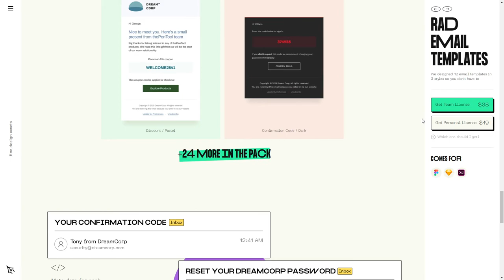The Pen Tool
The Pen Tool By Arsen Kolyba From Ukraine
UI assets for designers to focus on creating